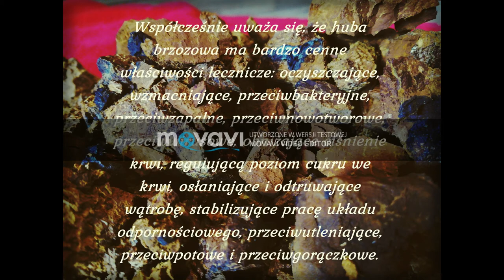KAWA Z CZAGI